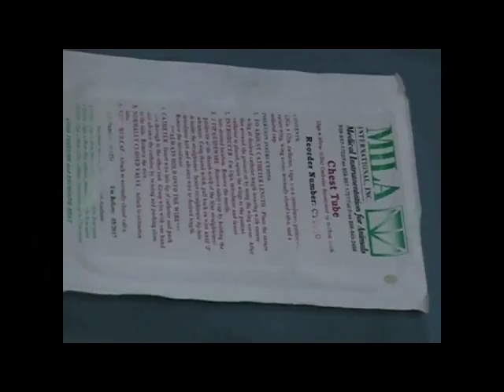Guidewire inserted Chest tube in dog or cat (MILA)